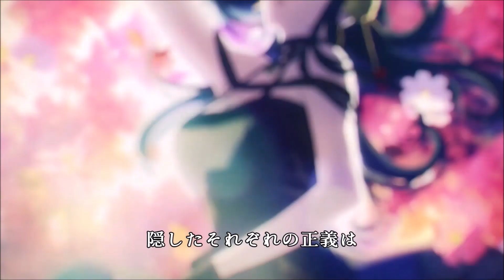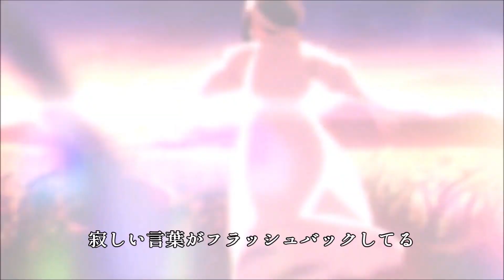クラクラ (Ado) 歌詞付き【SPY×FAMILY Season 2】スパイファミリー オープニング 主題歌 OP MV PV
クラクラ
Vo：Ado
作詞：meiyo
作曲：meiyo
編曲：菅野よう子・SEATBELTS

2ndチャンネル：どろんぼーの部屋 Thrash